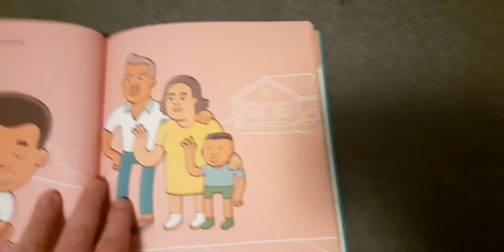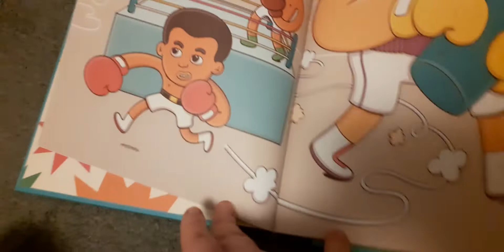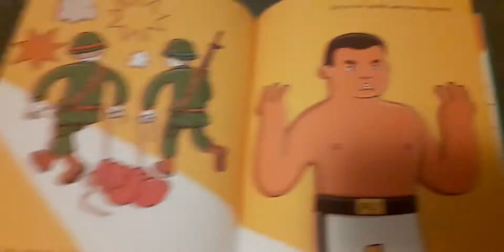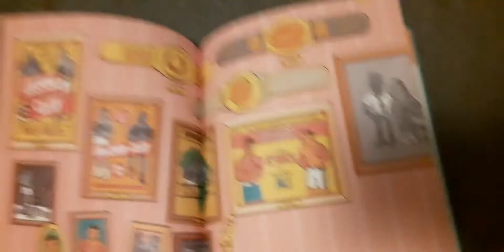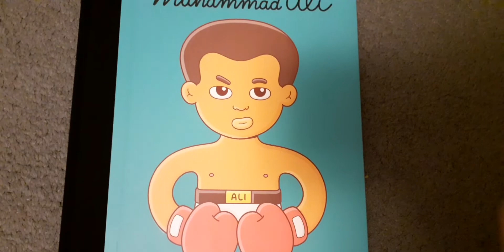Little People Big Dreams - Muhammad Ali